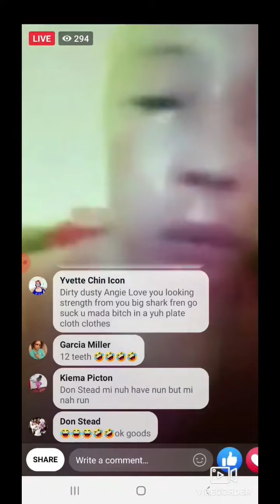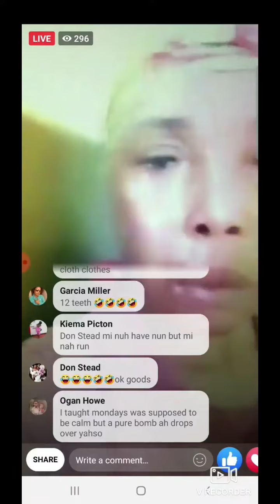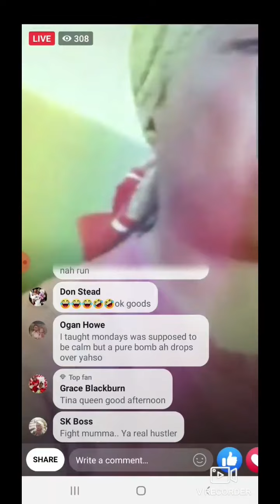ENGLAND NOT NORMAL